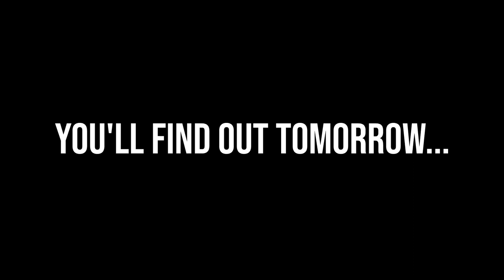Ryckevelde - The neo-gothic castle (Teaser)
Welcome to this Halloween special teaser, I hope to get the video ready tomorrow but I didnt have enough time because I had to make my halloween costume. I hope you enjoy this teaser, it's made with cinematic shots of Ryckevelde, the place I recreated in the video that will be out tomorrow.

It's also my one year anniversary :D
And I passed 1k on Instagram!